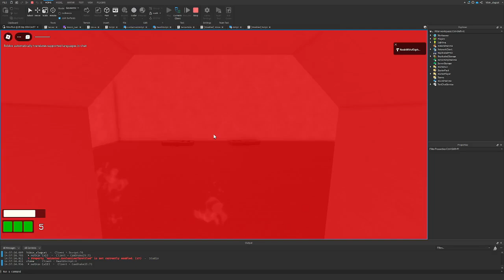Boundless Rooms: Rebirth A-100 & LOCK-100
@Blacklightsy yo what do ya think of this (also watch the two previous videos)